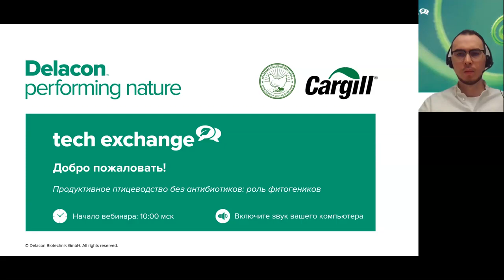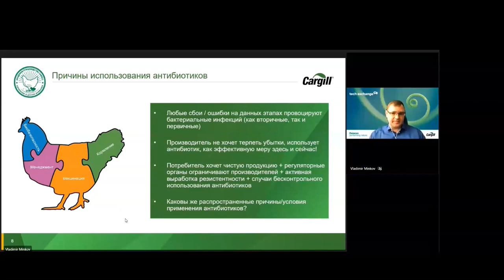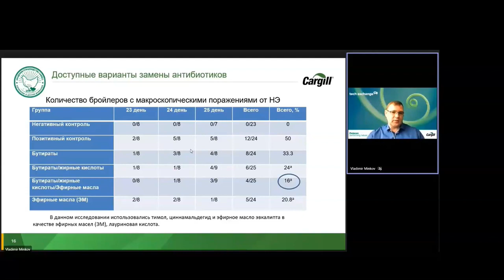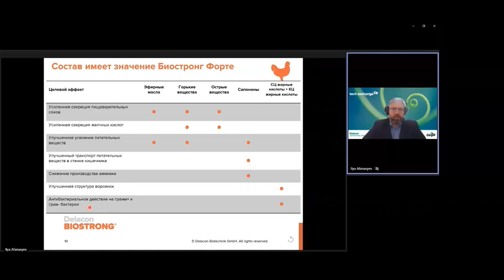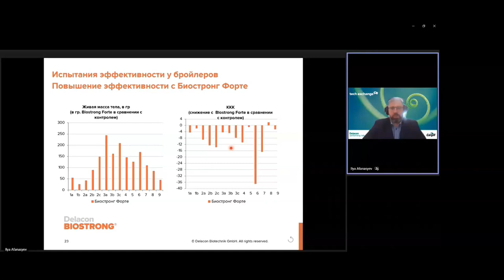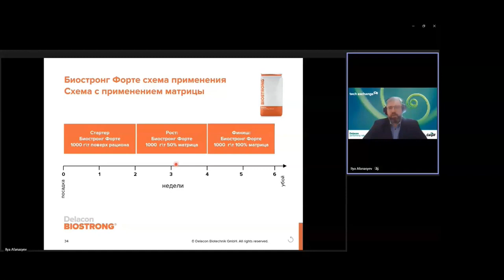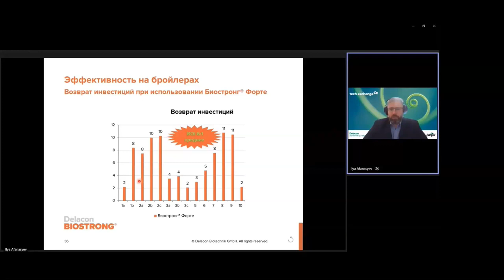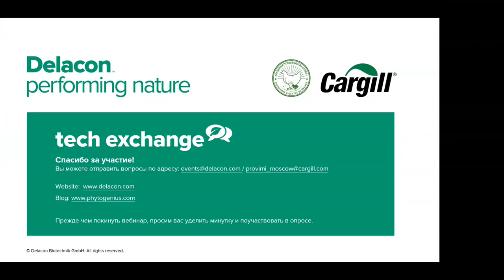Продуктивное птицеводство без антибиотиков роль фитогеников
Возможно ли отказаться от антибиотиков в промышленном птицеводстве?
Какую роль играют фитогеники в кормлении птицы?
На эти и другие вопросы вы получите ответ, посмотрев совместный вебинар "Каргилл" и "Делакон".

Еще больше информации о роли фитогеников Вы сможете узнать из статьи "Натуральные стимуляторы роста – можно ли отказаться от антибиотиков в птицеводстве?"

За конcультацией по вопросам отказа от антибиотиков в кормлении птицы обращайтесь к экспертам «Каргилл» по телефону или электронной почте .